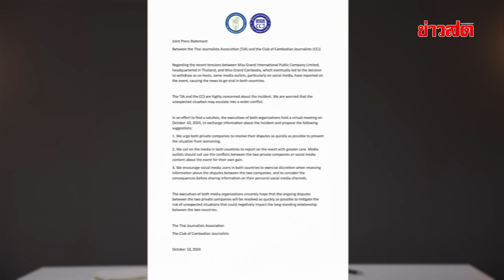ถึงเวลาพอ! หยุดสาดความเกลียดชัง ไทย-กัมพูชา ก่อนบานปลาย.. ระเบิดเวลา | GeoPolitics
หยุดสาดความเกลียดชัง ไทย-กัมพูชา ก่อนบานปลาย.. ระเบิดเวลา บทเรียนจากในอดีต ปลุกปั่นกระแสไม่มีประโยชน์กับฝ่ายไหน  | GeoPolitics EP.17